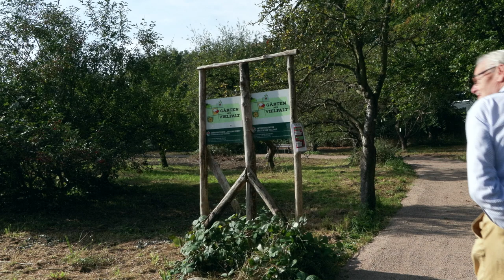Umweltschonender Wegebau - Der HanseGrand Patentweg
Wie man alternativ und auf die umweltschonende Art und Weise einen Weg durch eine Streuobstwiese anlegen kann, zeigt dieser Film, den ich im Auftrag der Firma HanseGrand Klimabaustoffe produziert habe.

HanseGrand
Klimabaustoffe